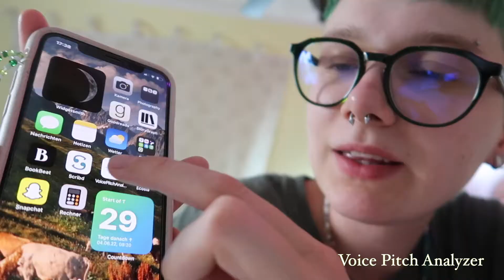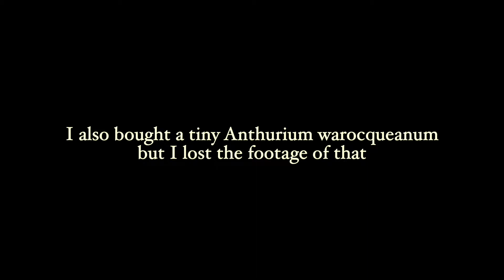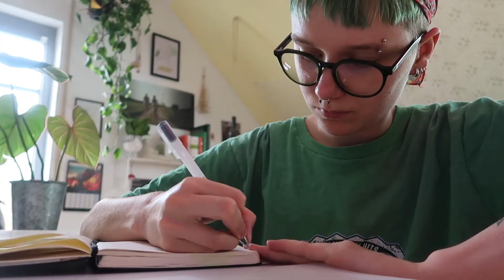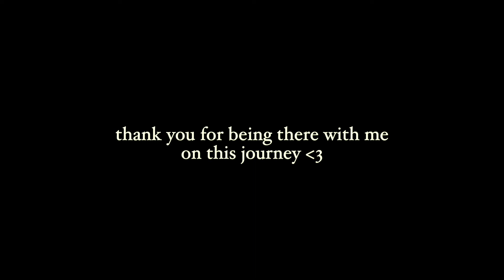•In my feels• 1 Month on T & Ecuagenera visit 🪴 {reflective vlog} | Becauseidontknow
Hi people! I'm 1 month on T. Reflecting a lot and being in my feels. I allowed myself to feel again which is hard but necessary. I also visited Ecuagenera Europe and filmed a little plant haul. I showed you my greenhouse and raised garden bed updates. Reflecting on my relationship values.

I really appreciate you and that you’re supporting me and watch my videos 💗

💗Time stamps 💗
0:00 - 1:48 today I rest & wanting to go on a trip
1:49 - 1:59 t voice changes?
2:00 - 2:37 crocs footage
2:38 - 3:40 raised garden bed & greenhouse update
3:41 - 4:18 cancer season feelings
4:19 - 4:55 my voice has never been so deep
4:56 - 5:31 i love everything green
5:32 - 6:36 gender euphoria and dysphoria
6:37 - 8:07 visiting Ecuagenera europe
8:08 - 9:25 plant haul
9:26 - 11:10 reflecting on my relationship values
11:11 - 12:24 1 month on T changes
12:25 - 15:00 post crying realization about allowing myself to feel

Infos about me:

My name is Charlie.
My pronouns are they/them
I‘m 20 and from Germany

End card made by:
vitamincyan on tiktok and lowvitaminc on instagram

Subs: 154